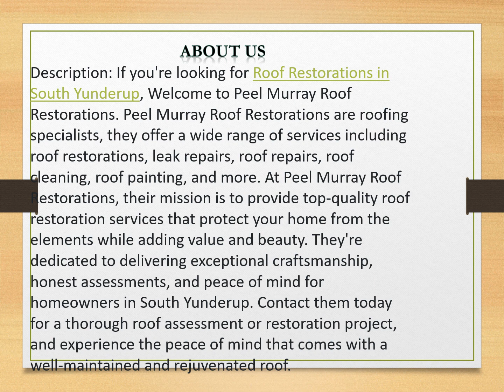Roof Restorations in South Yunderup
If you're looking for Roof Restorations in South Yunderup, Welcome to Peel Murray Roof Restorations. Peel Murray Roof Restorations are roofing specialists, they offer a wide range of services including roof restorations, leak repairs, roof repairs, roof cleaning, roof painting, and more.